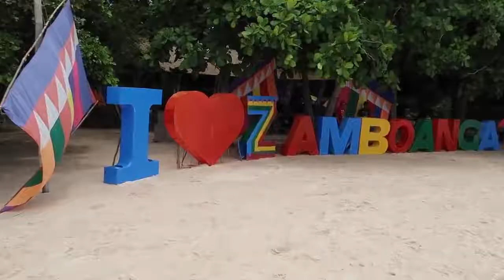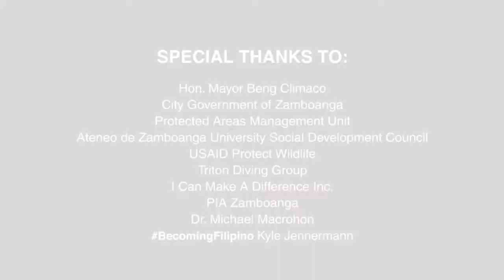Yellow Boat Adventures Program | Sta. Cruz Island, Zamboanga City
TheYellow Boat Adventures  is YBH ecotourism program wherein Yellow Boats are used to provide alternative livelihood turning eco-destroyers into eco-warriors!  Video taken in Islas de Santa Cruz,  Zamboanga City.